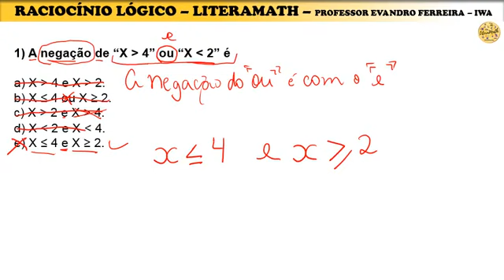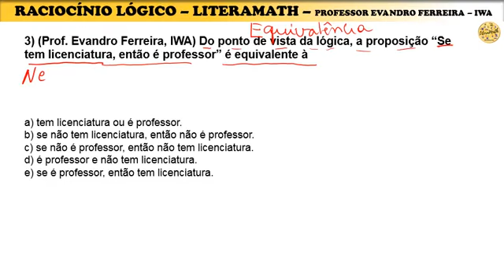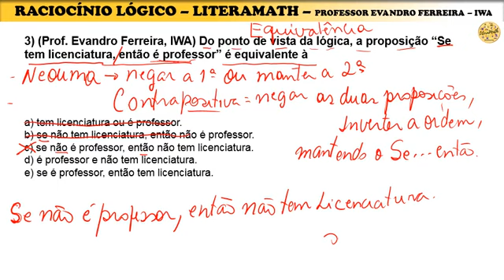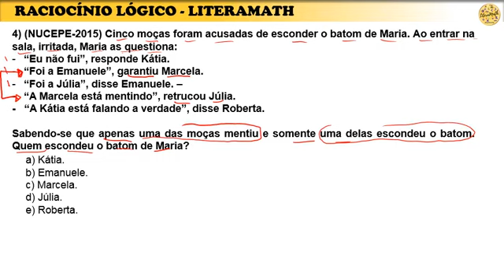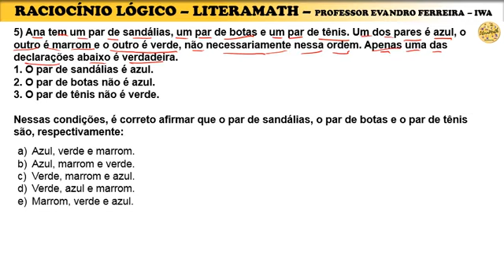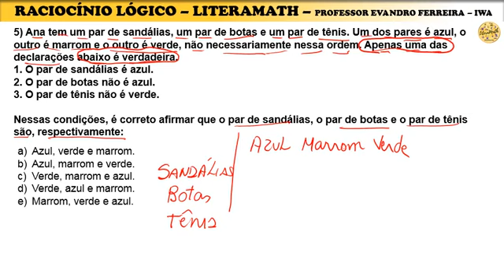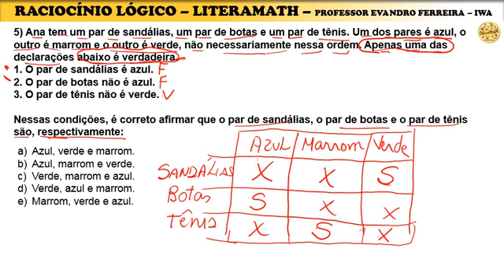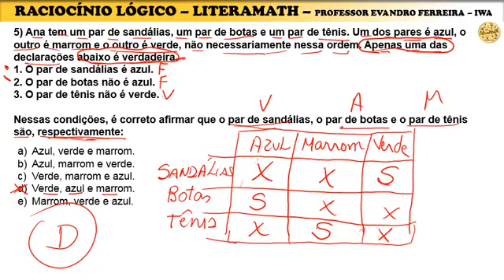QUESTÕES DE RACIOCÍNIO LÓGICO PARA SUA APROVAÇÃO